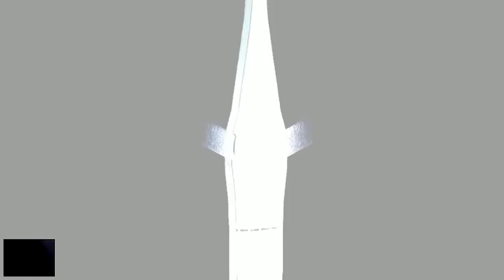Играем в Injustice обзор игры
Произведение «Играем в Injustice обзор игры» созданное автором по имени Koval Alex, публикуется на условиях лицензии Creative Commons «Attribution» («Атрибуция») 4.0 Всемирная.